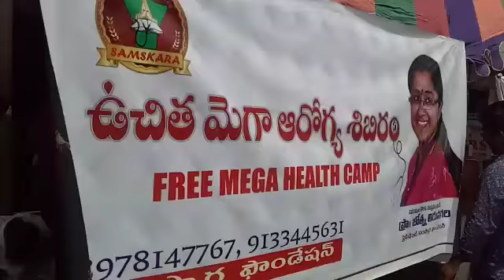FREE MEGA HEALTH CAMPS held by SAMSKARA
Prof. Jyothsna Tirunagari is the President of Samskara Foundation, a Non Profit Organization based at Hyderabad, Telangana that seeks to train, motivate and assist people to improve the quality of life through Holistic Education and Healthcare. She is a Phd in Mangement,Post graduate in Finance ,Graduate in Computer Applications and a Diploma in Pharmacy. She is a dynamic and passionate born leader who has been working relentlessly for the upliftment of Women and Girl child rights and empowerment.She is a political Analyst Working for Women in Politics in Telangana FREE MEGA HEALTH CAMPS held by SAMSKARA